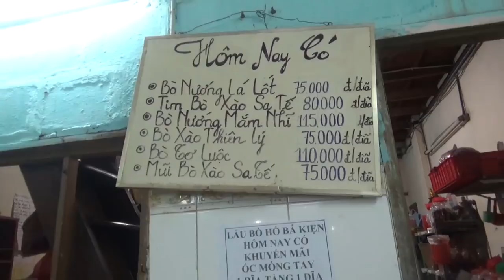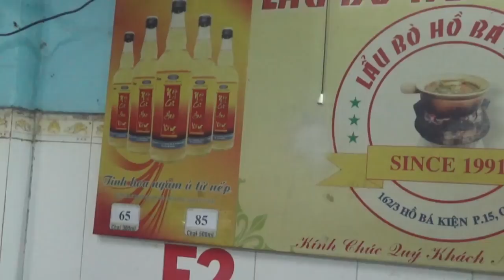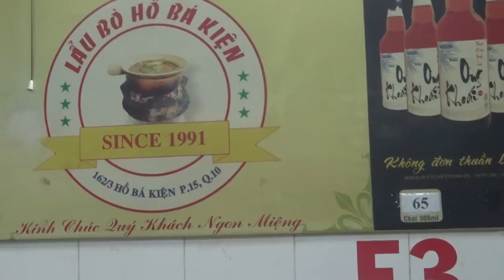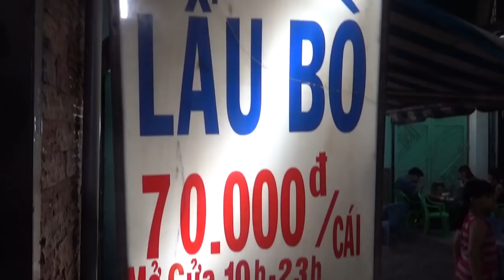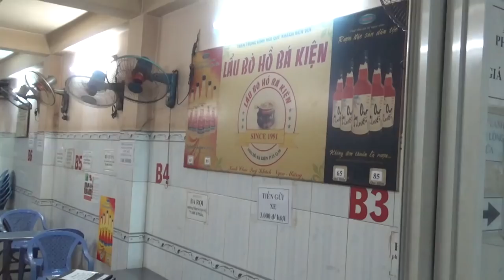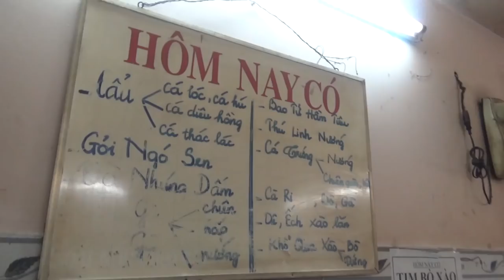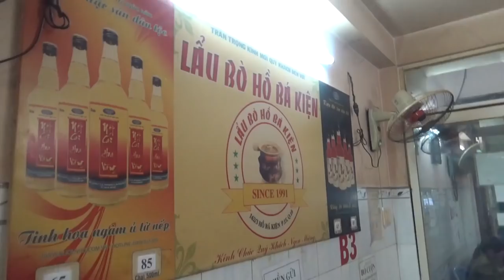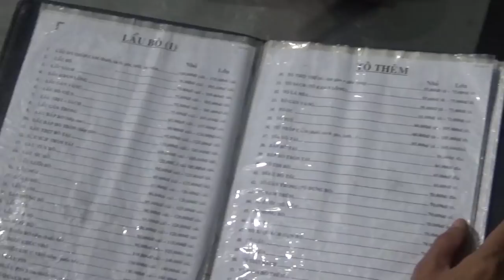Lẩu bò ngon rẻ 27 năm vẫn giữ một giá ở Sài Gòn- Guufood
Quán lẩu bò Anh Thái Hồ Bá Kiện bán từ năm 1991 đến giờ. Địa chỉ quán ở số 162/3 đường Hồ Bá Kiện, P.15, Q.10.

Quán mở cửa từ 10h sáng  đến 23h đêm, nhưng lượng khách đến  đông nhất sau 18h.

Giá một nồi lẩu là 70 ngàn đồng, không đổi đã 27 năm nay.

Khách có thể gọi thêm nhiều món có trong menu của quán trên tường và bảng thông báo của quán, như: cua cà mau, bò nấm kim châm, ba rọi nướng, heo rừng, cua cà mau, ngêu, sò, hay ốc các loại ...

Lẩu được nấu bằng lò than lửa hồng nhỏ và được ăn cùng với mì trứng vàng cùng với rau dùng cho lẩu bò rất ngon.

Khách có thể thay đổi bằng mì tươi hoặc mì gói ăn cho hợp khẩu vị với trứng lộn hay trứng gà. Quán được khách khen là rẻ - bổ -thơm ngon thịt bò.

Quán có nhiều sảnh ngồi. Quán có lượng nhân viên đông nên phục vụ rất nhanh và chu đáo.